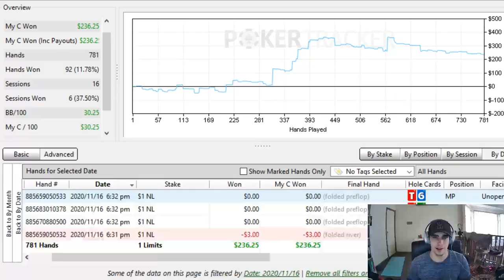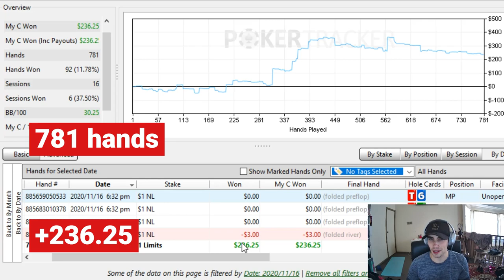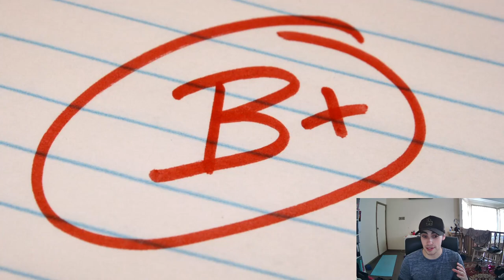How to Play Pocket QUEENS! - Leigh Bets Online Poker Vlog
In today's vlog I introduce my new strategy to help improve the quality of my play. Since, yaknow... it hasn't been that good lately. Also I get dealt pockets Queens 3 times and play them to varying degrees of success.